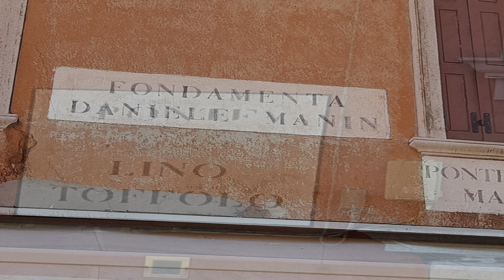I Viaggi di ROSE Isola di Murano.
Buongiorno Amici Carissimi eccovi ROSE con i suoi Meravigliosi Viaggi Oggi vi porta a Visitare Murano Buona Visione e Meravigliosa Giornata.
Musica YouTube: ( Go Baroque - Freedom Trail Studio.
Licenza della Raccolta audio di YouTube
Puoi utilizzare questa traccia audio in uno qualsiasi dei tuoi video, inclusi quelli che monetizzi. Non è richiesta alcuna attribuzione.

YouTube potrebbe citare l'artista e inserire nel video un link che rimanda alla Raccolta audio.

Non è consentito rendere disponibili, distribuire o riprodurre i file musicali di questa raccolta separatamente dai video e dagli altri contenuti in cui hai incorporato questi file musicali (ad es. la distribuzione indipendente di questi file non è consentita).